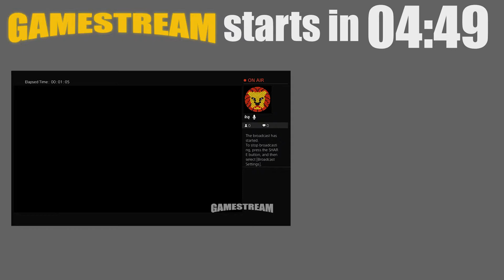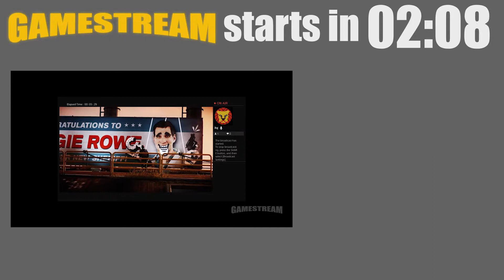The New GAMEstream Twitch Intro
Every good Twitch channel has a countdown intro, right? Well, Owl has decided to create one and is introducing it for the first time to his YouTube audience!